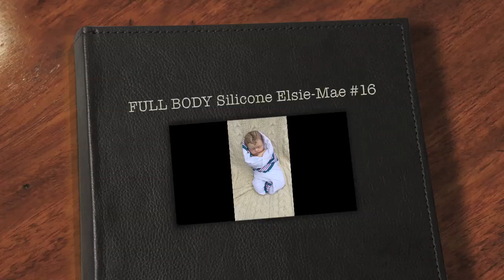LIFESIZE ART**Silicone Doll ~Donna Lee Originals~ Baby Elsie-Mae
Elsie Mae's limited edtion of 23 has been SOLD OUT since 2012.
3 of the Elsie-Maes out of the edition were reserved for Ebay.
And since Elsie Mae #16's mommy was unable to purchase her, she will therefore be auctioned on Ebay on 4/30/15.

I sculpted Elsie Mae out of a lump of clay.
I then had my original clay sculpture reproduced by D3 in soft ecoflex 30 silicone.
She has an open mouth with gums and a tongue, and a ball jointed neck.
Yes, she can take a bottle. :)

I painted the blank silicone reproduction with prosthetic paints from Fuse FX, and my husband micro-rooted her head with Yearling Mohair.
Elsie Mae is a Full Body~ Soft ecoflex Silicone~ Newborn Size~ Baby Doll by Donna Lee Originals.
Her torso and arms and legs are all poured in one piece of silicone, no glue!
 One of the dolls in the Elsie-Mae edition was filmed for a birthing scene in the TV Drama Grimm, on NBC in 2013 & 2014.

Acoustic Piano Music:
Written and played by myself, Donna Lee Klingman

Uploaded in HD format
 so you may have to change your settings to view.